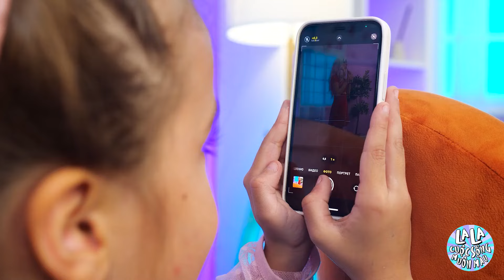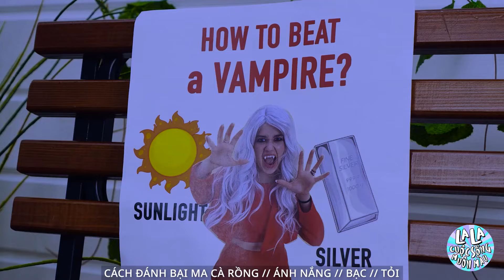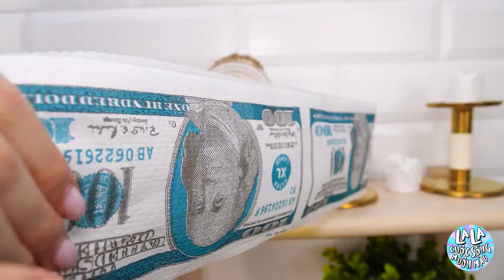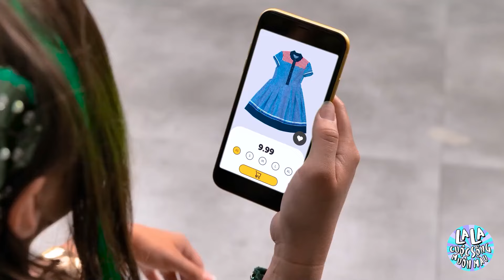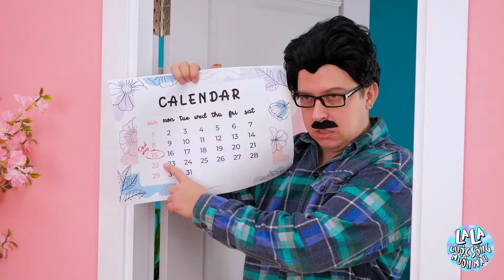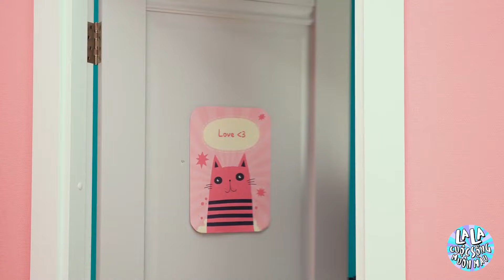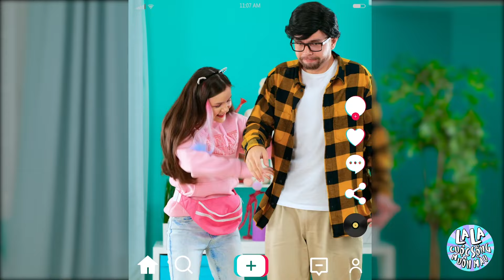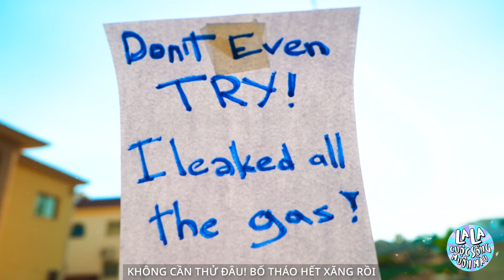Sẽ Ra Sao Khi Sống Cùng Một Người Mẹ Kế Ma Cà Rồng Trong 24 Giờ? Xem Để Biết! 🧛‍♀️⏰👀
Tò mò về việc sống cùng một người mẹ kế ma cà rồng trong 24 giờ? Xem video để khám phá thử thách này và những bất ngờ thú vị! 🧛‍♀️⏰👀